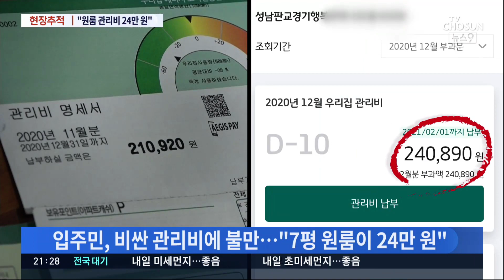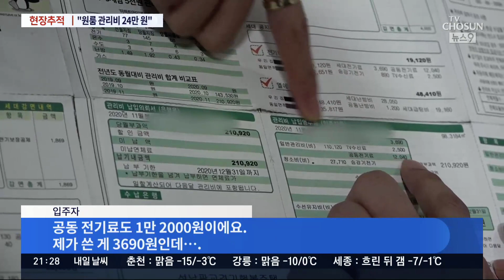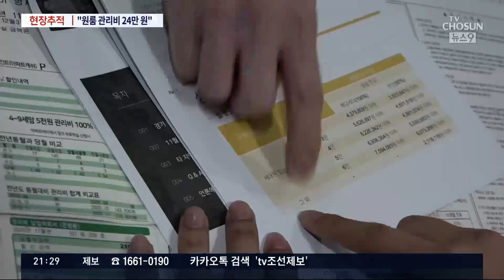"7평 관리비가 24만 원?"…'불행한' 행복주택 [현장추적/ 뉴스9]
정부가 사회 초년생과 신혼부부 집값 걱정을 덜어주겠다며, 서울 등 곳곳에 행복주택을 공급 중이죠, 경쟁률이 상당한데, 예상치 못한 입주민 불만이 쏟아집니다. 작은 1인 원룸 관리비가 웬만한 아파트와 비슷한 겁니다.